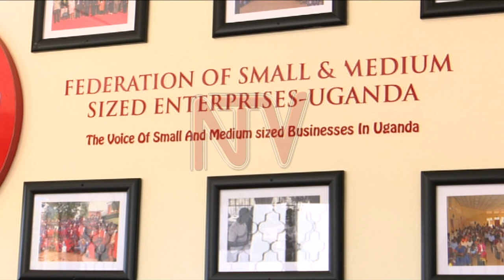How Ugandans could cash in on UGX36 trillion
The slow pace of activity in the oil sector is being hailed for having enabled the development of local capacity in the sector. This expertise was behind yesterday's signing of the multi-trillion shilling East African Pipeline deal, which will lead to more than 36 trillion coming into the economy in one year#NTVNews